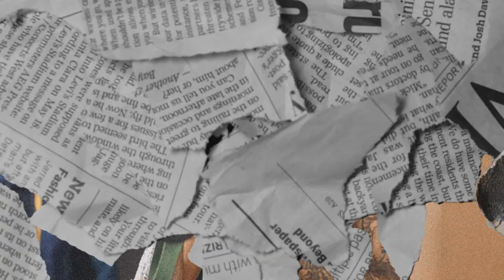(FFNP) Blueface x 1TakeJay Type Beat ~ Flyest (Prod. 2Tone)